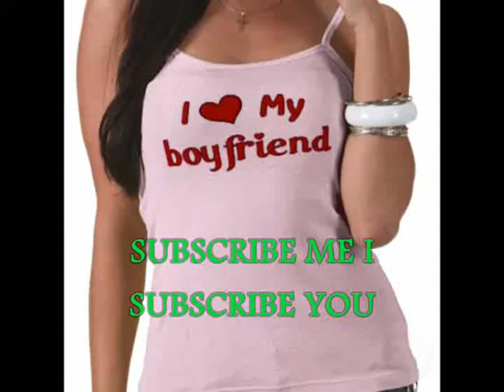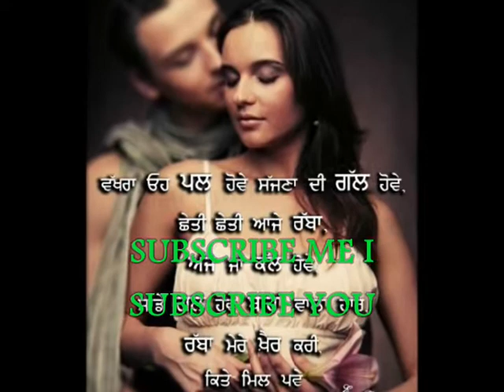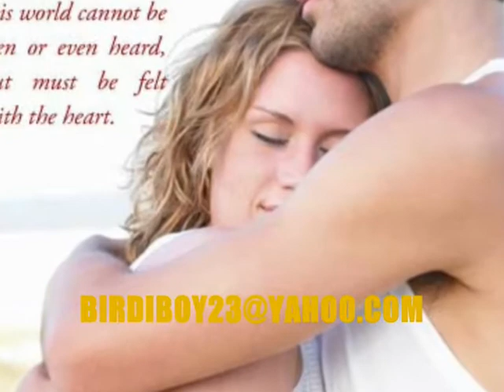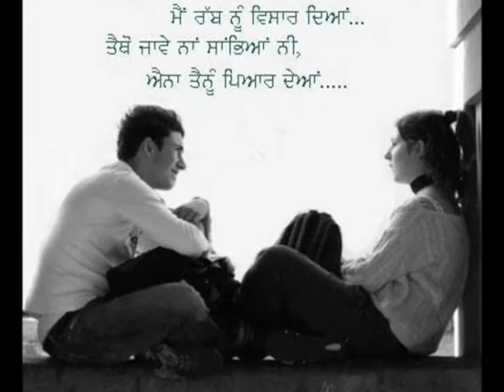Best Punjabi romantic song 2018